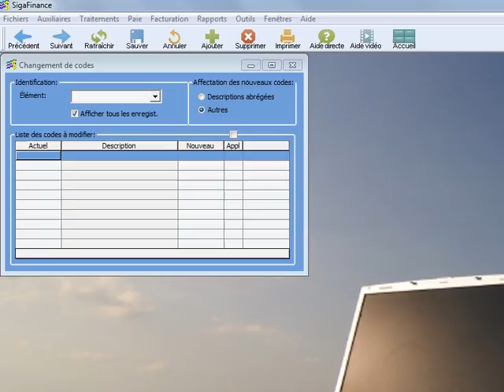Astuce SIGA - Changement de code